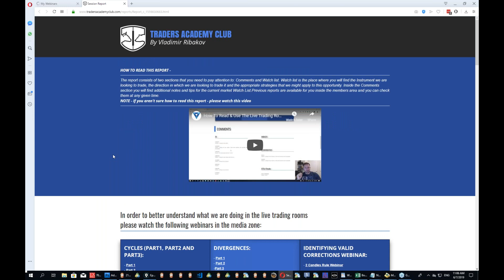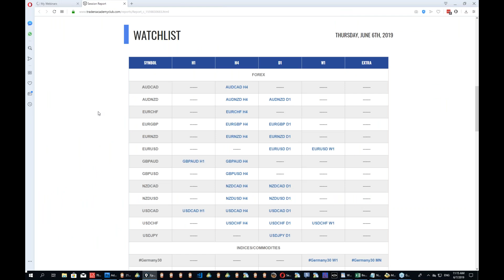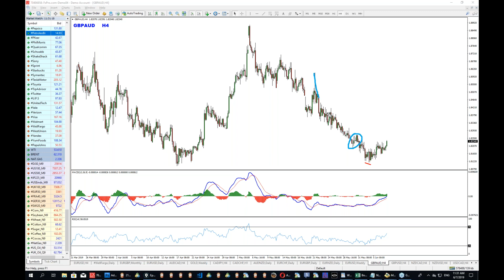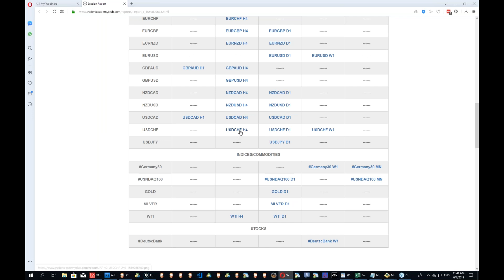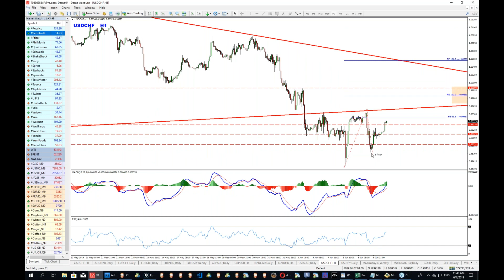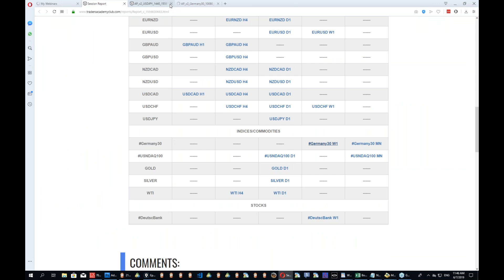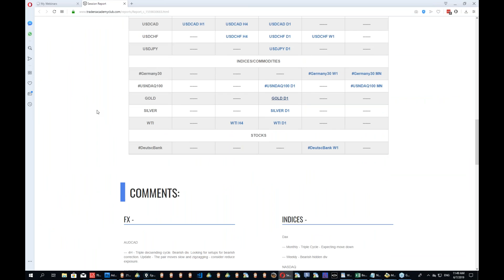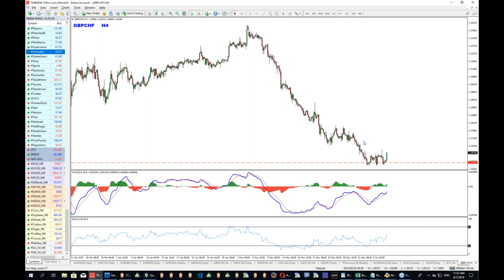Weekly Performance Summary - June 7th 2019 - Yordan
I wish you a wonderful trading week!